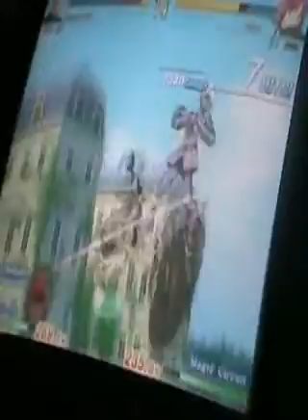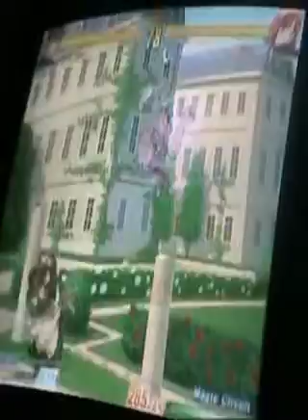TGA Ranbat 2-4: Dipstick vs. Master Chibi (losers semifinal)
This is from the semifinal of the losers  bracket of the Tokyo Game Action season two ranking battle, number four.

The player on the left is Dipstick [playing Nanaya], and the player on the right is Master Chibi [playing Hisui].

Yes, this match gets cut off halfway through the second game. The DVD disc that was being recorded on ran out of space (oops).